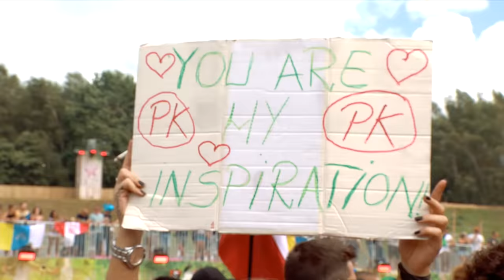Tomorrowland Belgium 2017 | MATTN